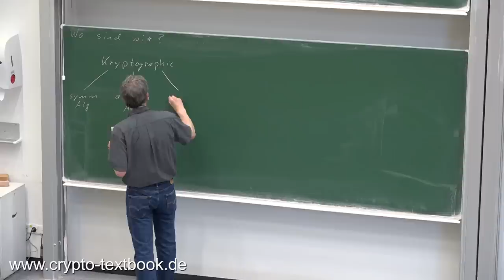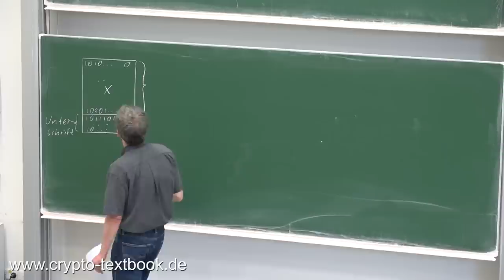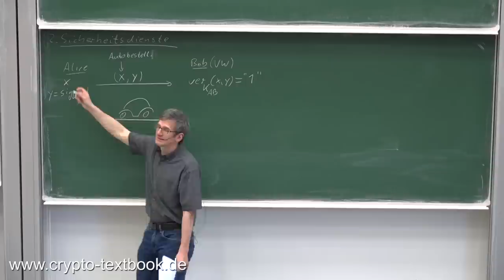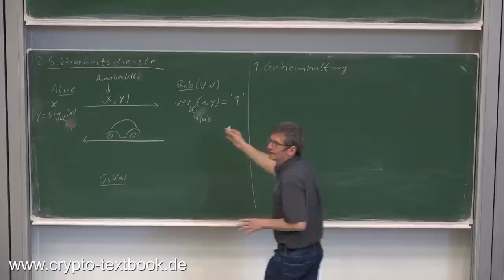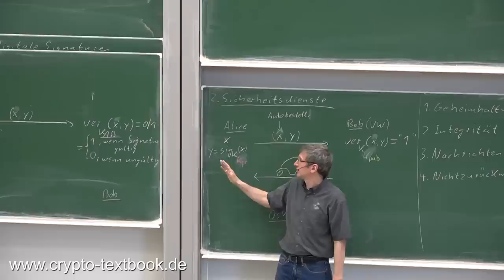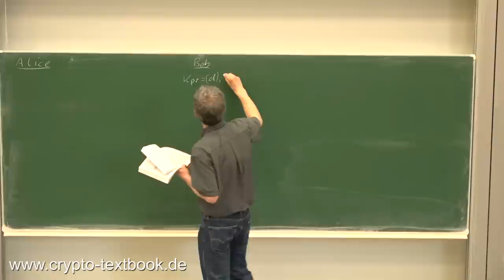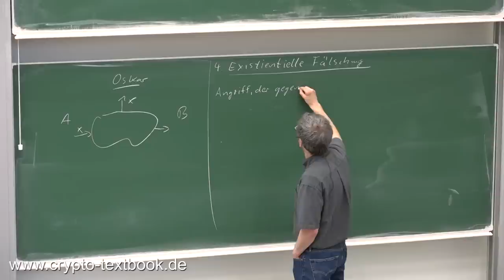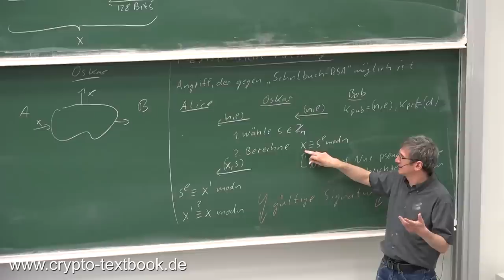Vorlesung 19: Digitale Signaturen und und Sicherheitsdienste von Christof Paar